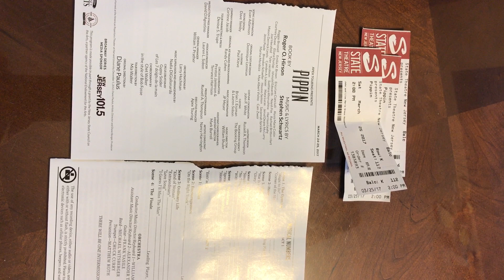The Greco Archives - March 26 2017